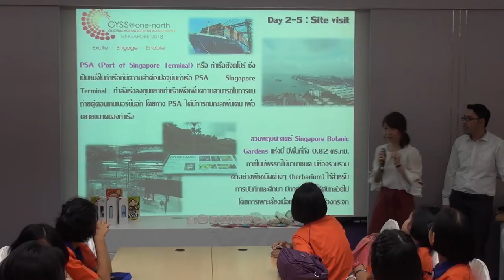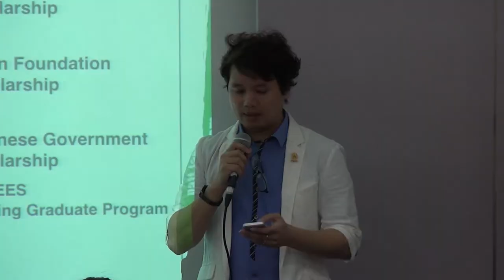กิจกรรมฐานการทดลอง "วิทยาศาสตร์แสนสนุก II"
กิจกรรมฐานการทดลอง "วิทยาศาสตร์แสนสนุก II" วันเสาร์ที่ 10 มีนาคม 2561 เวลา 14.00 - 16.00 น. ณ ห้องประชุม CC-307 อาคารศูนย์ประชุมอุทยานวิทยาศาสตร์ประเทศไทย สำนักงานพัฒนาวิทยาศาสตร์และเทคโนโลยีแห่งชาติ (สวทช.) อุทยานวิทยาศาสตร์ประเทศไทย จ.ปทุมธานี